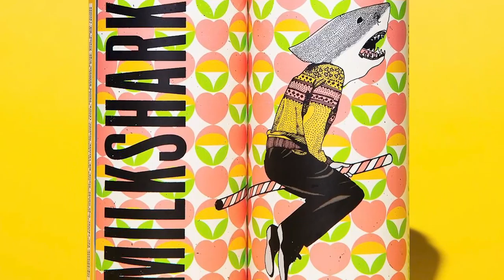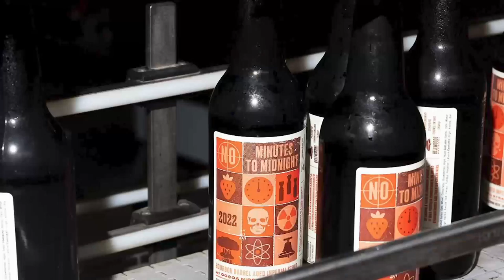Bellwoods: Toronto's king of sour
Luke Pestl, who in 2012 co-founded Bellwoods in Toronto, Canada, talks about starting the brewery in the early days of Ontario's craft beer scene. They went in early for sours, did not shy away from big, hoppy styles, and blew the barriers away from what was at the time a conservative beer region (at least in Ontario). Consumer tastes in the province have wakened to the possibilities of craft, and the brewpub and restaurant on Ossington Avenue continues to serve them up from a strip in the west end of Toronto that has become a trendy part of the city.